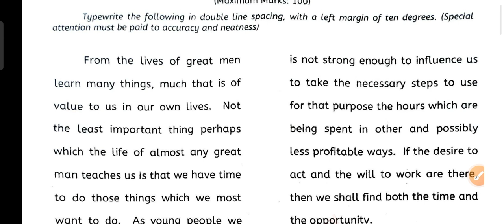AUGUST 2024 | Junior-2nd batch எப்படி இருந்தது ⁉️➡️✅